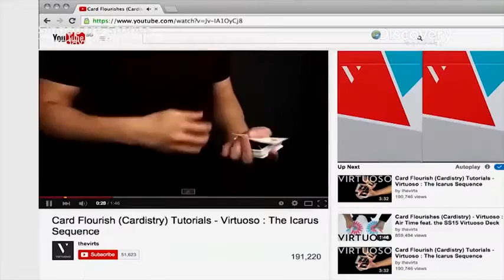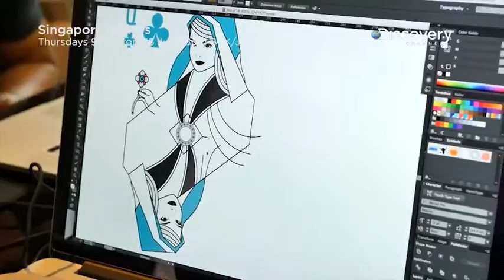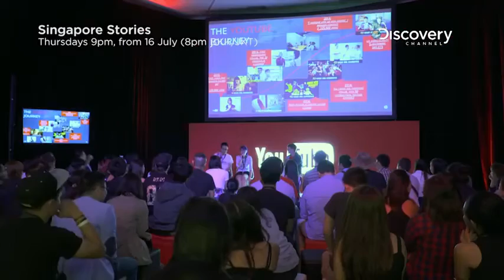Singapore Stories: Wild Cards (Trailer)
Project: Singapore Stories: Wild Cards
Version: Trailer
Client: Discovery Networks Asia-Pacific
Jobscope: Filming of the Virts at Singapore home base, in CBD and consultation with occupational therapist

Synopsis:
WILD CARDS casts the spotlight on a Singapore-based collective that practices the specialized art of card flourishing. To date, Virtuoso (a.k.a. The Virts) has managed to garner an international following of more than 52,000 people. But how far can a Singaporean brand go in an international scene that is dominated by superstar personalities? This behind-the-scenes documentary examines how these innovative performer entrepreneurs are managing to harness the internet economy to extend their reach beyond the shores of Singapore, and develop new business models to share their passion for their craft with the world.